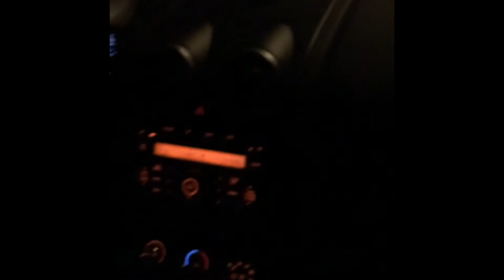What I Got for Christmas |VLOGMAS 2K16| Day24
Here's DAY 24! The day after Christmas is always a chilled day for me. The family  just relaxes and enjoy the time. I hope you all enjoyed today's video and got home safe from any holiday travels.
STALK Me on Instagram, Snap Chat, Twitter, n Tumblr.
All @: CCBEINGCC.